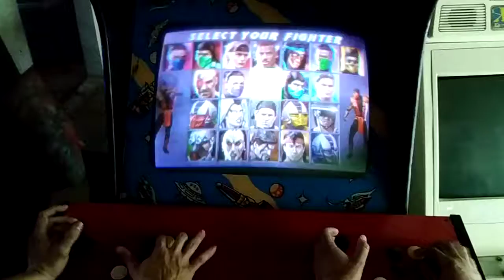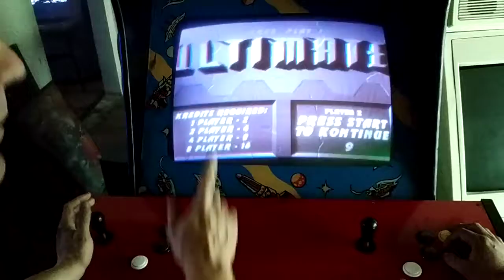UMK3 Casuales - MKK Hanzo (Ermac) Vs. MKK 24/7 (Ermac)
Casuales en nuestra maquina de Umk3 'Juanchos'
27/09/2018.